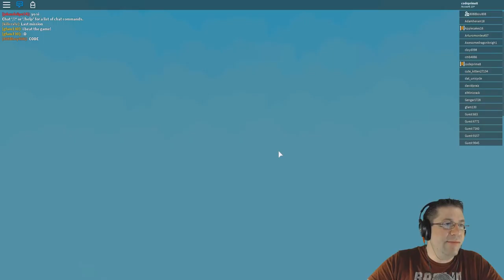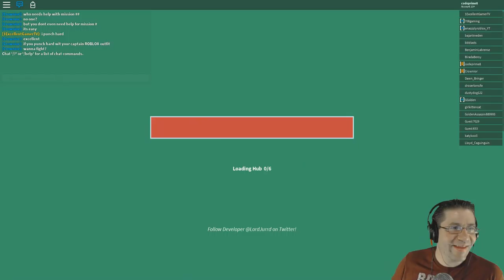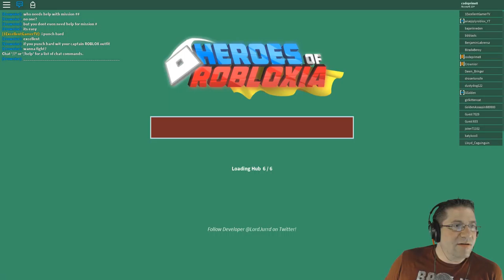Roblox - Heros of Robloxia - First Look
WHY LAG!? WHY!!! OK, atleast I was able to get into the game and record, right? :) its not as bad as I thought it was going to be and I actually forgot that I was recording at one point. This game is AMAZING. Very comic book style with the heros, and the action. I really enjoyed the game play and the overall feel of how this game, Heros of Robloxia, play. enjoy!